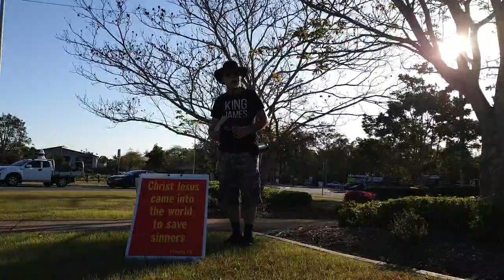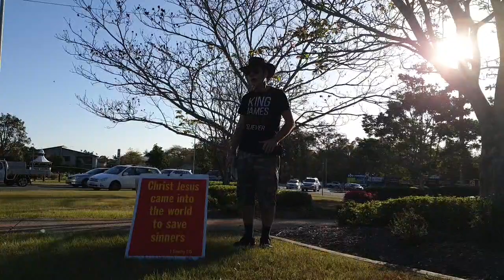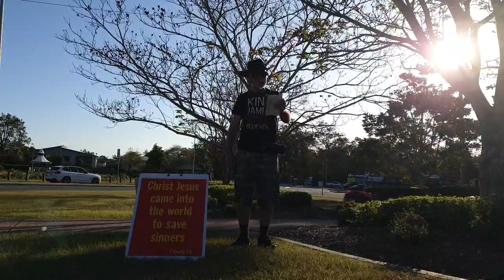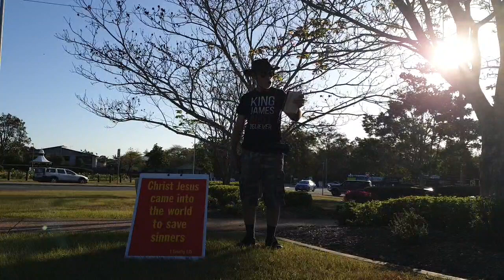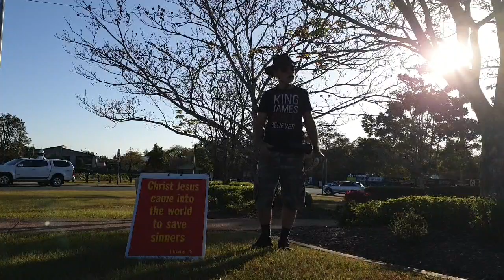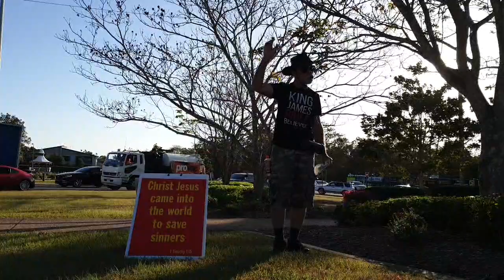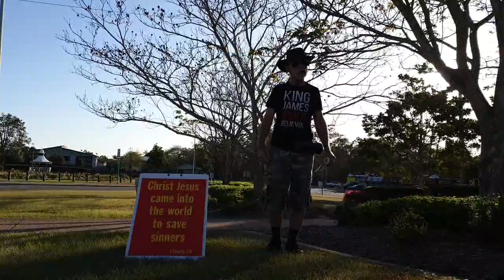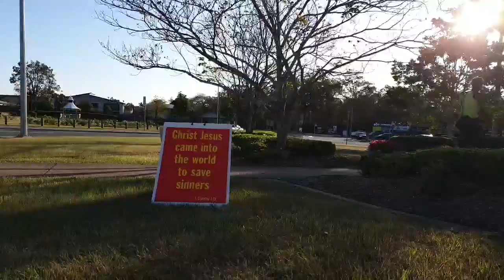Death Is The Separation Of The Spirit From The Body (20 - 9 - 23) #2